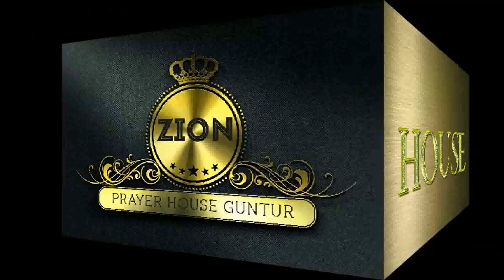Bro.M.Suvarna Paul Guntur district God Servants Meeting at ZION " The servant of God" on 12 Dec 2018